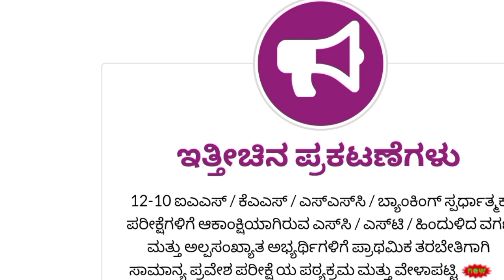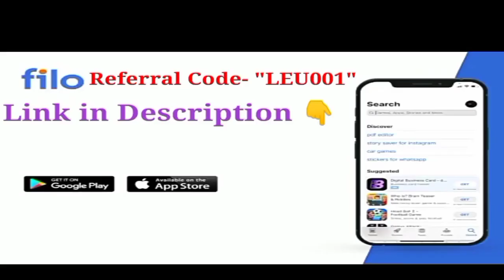KCET VERIFICATION SLIP & SECRET KEYೇಗಿರುತ್ತದೆ ನೋಡಿ | TODAYS VERIFICATION OFDOCUMENTS UPDATE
SNQ Quota

keacounselling 2021
kcetcounselling 2021

DOCUMENTS UPDATE

keacounselling 2021
kcetcounselling 2021